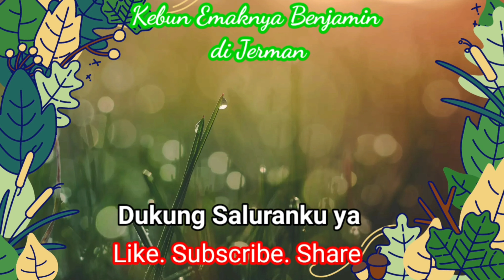REGROW Menanam Ulang Daun Bawang Ambil Sebutuhnya Tanpa Beli Lagi 😁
Video di buat pada 23.06.21 hingga 22.08.21

✅Chapters. ⏱️TIMESTAMPS⏱️ (klik di angka durasinya):
0:00 | Intro Kebun Emaknya Benjamin. Pilih kualitas HD agar video jernih.
0:18 | Video mulai yuk regow daun bawang.
0:42 | Numbuh akar baru bisa tanam ditanah.
1:19 | 3 minggu kemudian.
1:30 | Hanya dikit air cukup diakar.
1:48 | Pindah tanam ditanah.

Tonton juga:
- REGROW Menanam Pakcoy Sisa Dapur Agar Tidak Busuk 🥬
- Kumpulan video nanam sisa sayur - Regrow sayuran
- Agar Mawar Berbunga Lebat Pakai Pupuk Alami dari Kulit Bawang Merah
- Penyebab Timun Bengkok dan Cara Mengatasinya
- Petik Buah Gratis di Jerman
- Playlist Video Tips Merawat Anggrek Bulan Phalaenopsis
- Ladang Bunga di Jerman Tidak Ada Penjaga Beli Petik Sendiri Bayar Masukkin Duit ke Tong
- Cara Merawat Amarilis Setelah Berbunga Agar Berbunga Kembali
- 5 Penyebab Anggrek Tidak Berbunga

I like gardening — it's a place where I find myself when I need to lose myself. — Alice Sebold

Kebun Emaknya Benjamin, REGROW Menanam Ulang Daun Bawang Ambil Sebutuhnya Tanpa Beli Lagi 😁, cara menanam ulang daun bawang, menanam daun bawang, cara menanam daun bawang, cara regrow daun bawang,